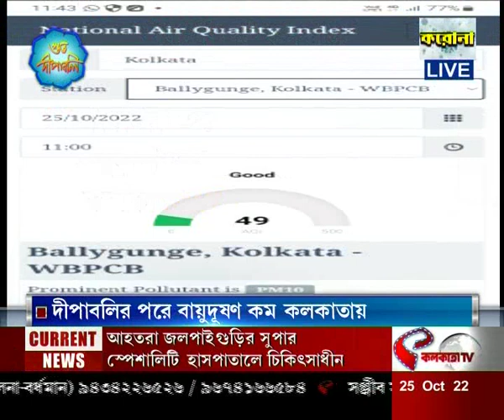দীপাবলীর পরে বায়ু দূষণ কম কলকাতায়